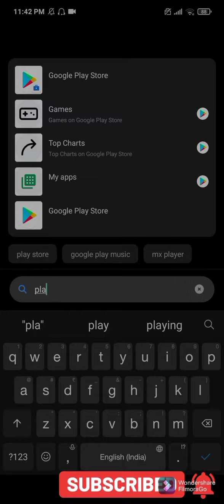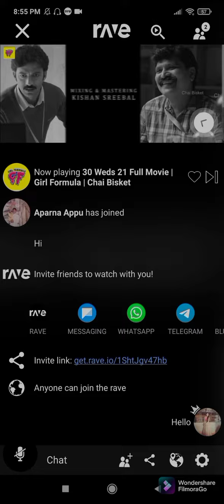How to watch movies with friends online || How to watch movies together online 🎥🍿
Hello All 🥰

I'm back with an interesting video on Rave App. It's a best video streaming platform where you can watch movies with your friends and family together.

You can chat and talk with them while watching movie.  isn't it sounds amazing. without any further delay download this app from google play store 😎

how to watch movies online | how to watch movies together | how to watch Netflix with friends | Rave app review in telugu | how to watch movies for free | rave app review |best app to watch movies